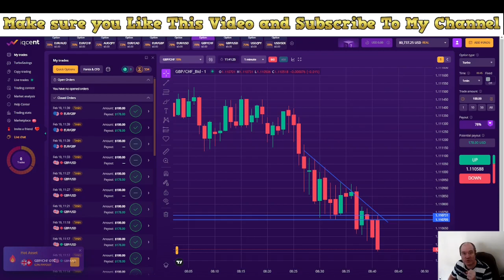📣 I Will Help You Make Money With Binary Options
Dive into the heart of successful trading with our latest live session, where we once again turned profit in the ever-volatile binary options market. This session showcases our strategic prowess and market acumen, delivering actionable insights and valuable lessons on navigating through market fluctuations with confidence. Witness firsthand the techniques that have consistently put us on the winning side, and learn how to apply these strategies to your own trading endeavors. Join us as we dissect each trade, offering a comprehensive analysis that demystifies the path to profitability in binary options trading.